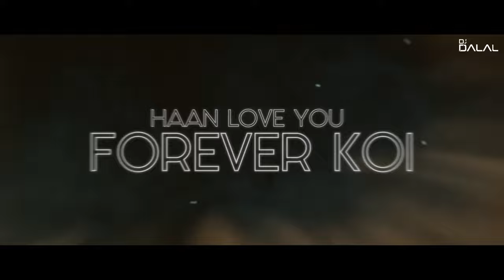Character Dheela Hai | Club Remix | DJ Dalal London | Salman Khan | Zarine Khan | Pritam | EDM Music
Charecter Dheela Hai | Club Remix | DJ Dalal London | Salman Khan | Zarine Khan | Pritam

You loved movie Ready, here is the full video song of one of the most loved movie of 2011. The song name is Character Dheela featuring Zarine Khan & Salman Khan.

Song - Character Dheela
Film - Ready
Singer - Neeraj Shridhar, Amrita Kak
Artist - Salman Khan, Zarine Khan

Lyrics:-

Kudiyon ka nasha pyare
Nasha sab se nasheela hai
Jise dekho yahaan woh
Husn ki baarish me geela hai

Ishak ke naam pe karte
Sabhi ab raas leela hai
Main karoon toh saala
Character dheela hai
Ho  main karoon toh
Saala character dheela hai

Hai simple sa yeh formula
Hai love ka funda khokhala
Mujhe bas pyaas tu hi de
Cool cool cool rehta hai

Kisi ka haath tham ke
Hridaya kyun baad naam ke
I love you forever koi
Fool fool fool kehta hai

Isse pene se hai matlab
Jo yuwan santarila hai
Farak padta hai
Kya baahon mein
Munni hai ya sheela hai

Character dheela hai
Ho main karoon toh saala
Character dheela hai

Yeh charcha faceboook pe hai
Maza bas ek look pe hai
Haseen cheehre ka kaun
De dar dar dar dar karta hai

Jo dil ka photoframe ho
Wahan photo bhi same ho
Calendar ki tarah use
Roj roj roj roj change karta hai

Kamar patli ho jitni bhi
Maza utna naseela hai
Chalega jo bhi hai
Aankhon ka rang
Kaala ya neela hai

Character dheela hai
Character dheela hai

Nasha sab se nashila hai

Character dheela hai
Character dheela hai

Character dheela hai
Character dheela hai
Character dheela hai
Character dheela hai.